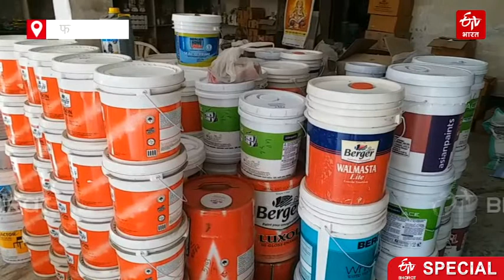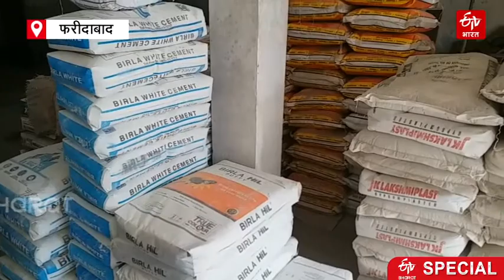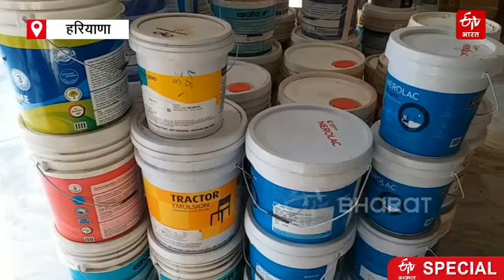20 प्रतिशत तक बढ़े पेंट के दाम, इस दिवाली फीकी रहेगी चमक? | ETV Bharat Chhattisgrh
दिवाली के नजदीक आते ही लोग अपने घर-कार्यालयों की साफ-सफाई और रंगाई-पुताई में जुट जाते हैं, लेकिन इस बार लोगों को ये रंगाई पुताई काफी महंगी पड़ रही है. क्योंकि रंगाई-पुताई का सामान 15 से 20% तक महंगा (Paints Price Increased) हो गया है. ये बढ़ोतरी पेट्रो पदार्थ और केमिकल रेट के बढ़ने से हुई है. एक तरफ घर की रंगाई पुताई से आम आदमी दूर भागता दिखाई दे रहा है. दूसरी तरफ मार्केट में रंगाई पुताई का सामान बेचने वाले दुकानदारों का काम भी पहले से कम नजर आ रहा है.